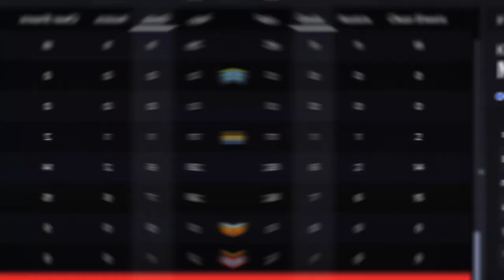NEW $10,000,000 HOUSE | Mbappe Career Mode #5 | EA SPORTS FC24